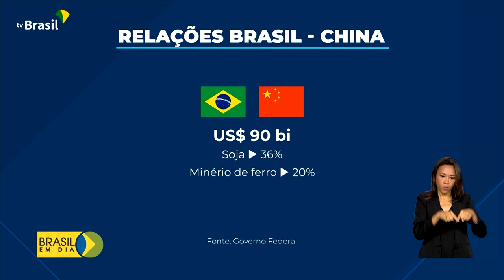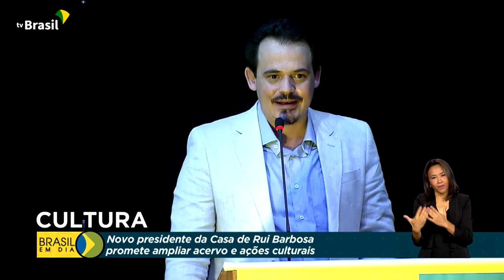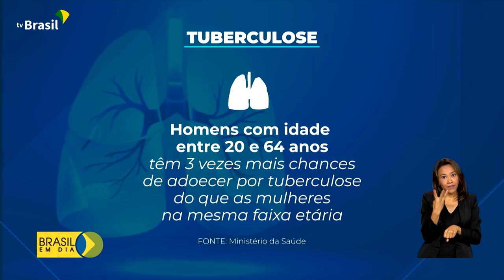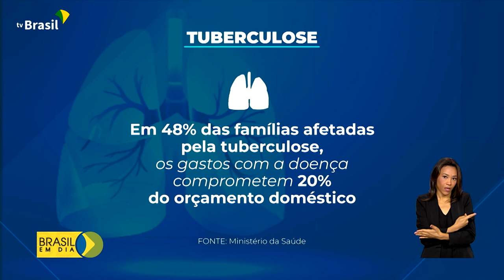Brasil em Dia - 27 de março de 2023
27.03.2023 - Veja no Brasil em Dia: Presidente Lula se recupera de broncopneumonia no Palácio da Alvorada. Viagem à China foi cancelada. Comitiva do governo vai ao Acre avaliar situação dos municípios atingidos pelas chuvas.